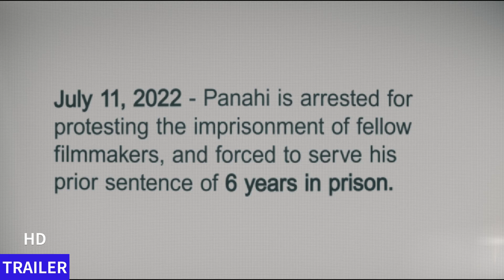No Bears Trailer (2022) - Drama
Two parallel love stories in which the partners are thwarted by hidden, inevitable obstacles, the force of superstition, and the mechanics of power.